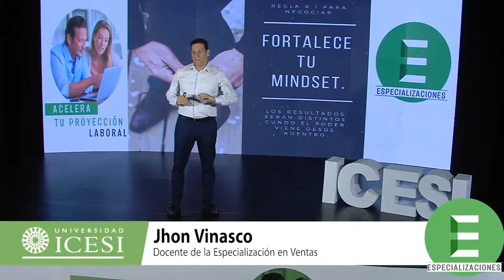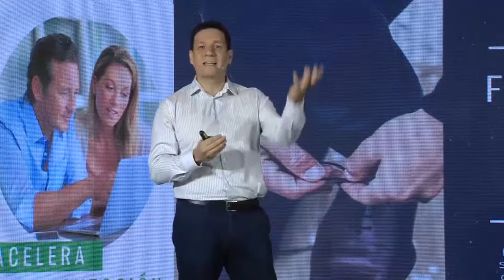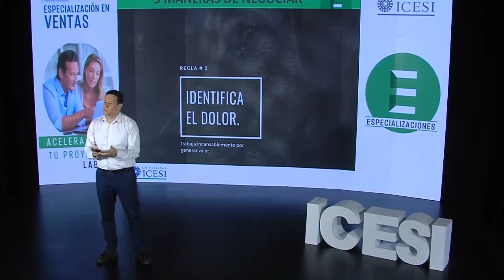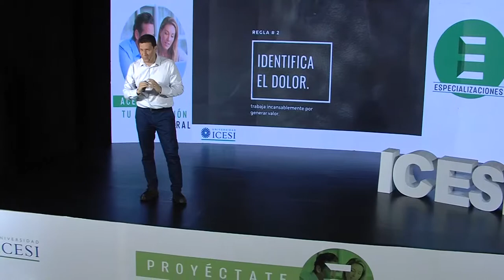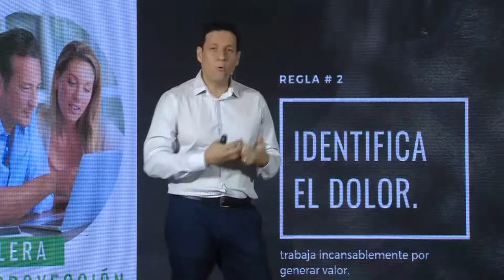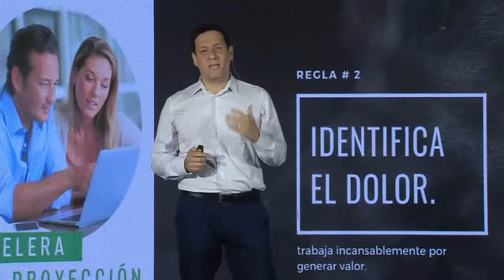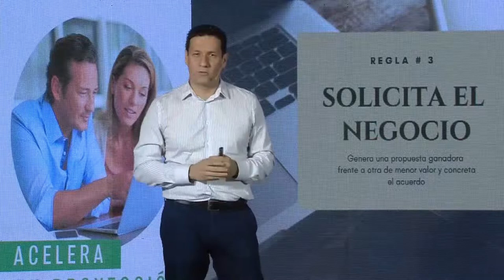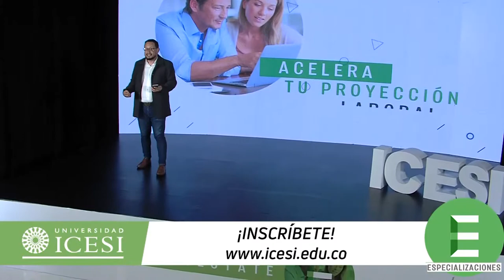Especialización en Ventas - Universidad Icesi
Tres maneras de Negociar.

Conoce las 3 maneras de cómo negocian los expertos:
- Fortalece tu mindset.
- Identifica el dolor del otro y cómo le agregas valor.
- Solicita el negocio y plantea tu propuesta con seguridad.
- Duración del webinar: 15 minutos.